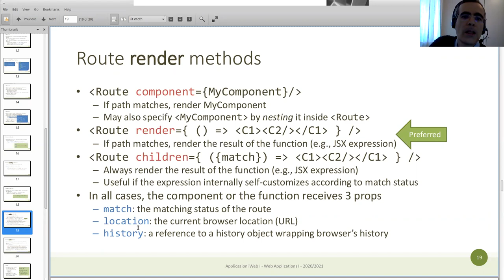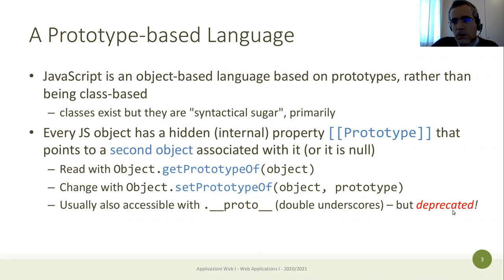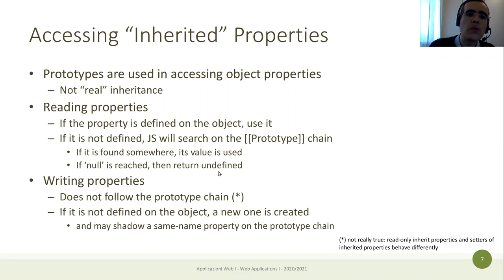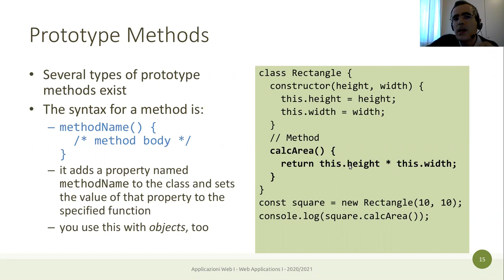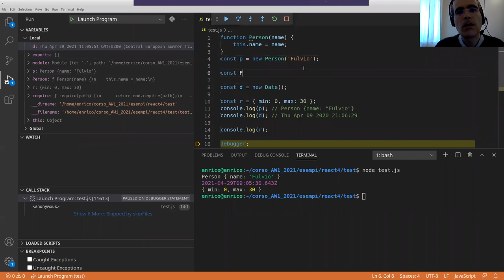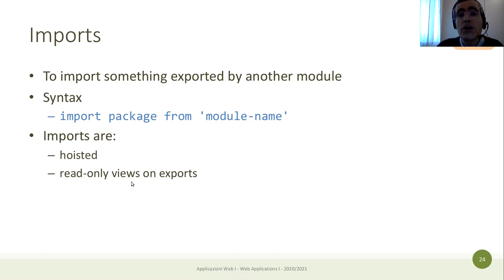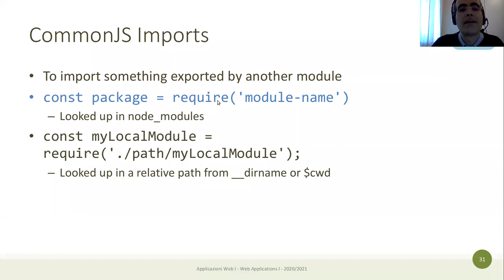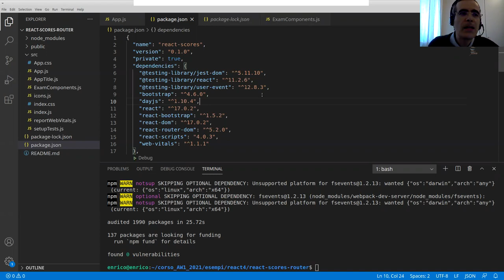AW1-2021-L20: JS Classi e moduli